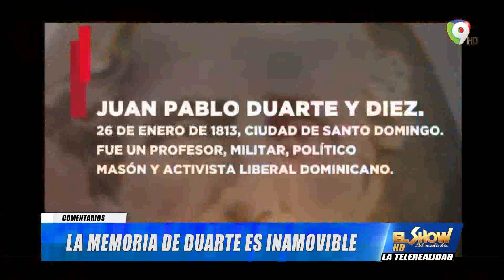Hoy se conmemora 208 años del Natalicio de Juan Pablo Duarte | El Show del Mediodía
Hoy se conmemora 208 años del Natalicio de Juan Pablo Duarte Y Díez
Juan Pablo Duarte ejemplo de Honestidad, la memoria de Duarte es Inamovible.

Otros Temas:
- Al Pollo no hay quien le meta el pico.